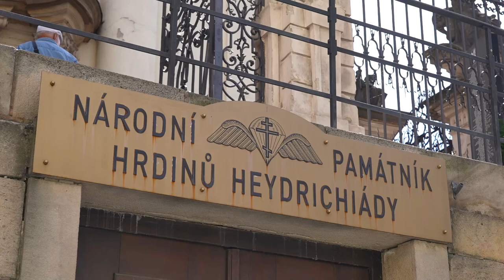Den hrdinů druhého odboje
Hrdinství parašutistů, kteří před 80 lety položili život v chrámu sv. Cyrila a Metoděje v Resslově, si dnes připomněli ministryně obrany Jana Černochová spolu s náčelníkem Generálního štábu Armády ČR genpor. Karlem Řehkou.